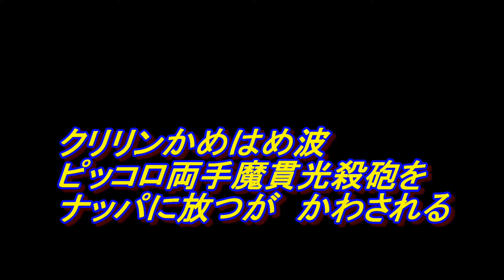クリリンかめはめ波 ピッコロ両手魔貫光殺砲をナッパに放つが かわされる